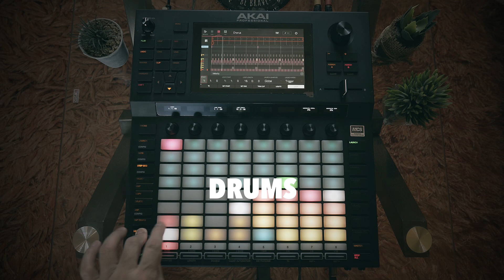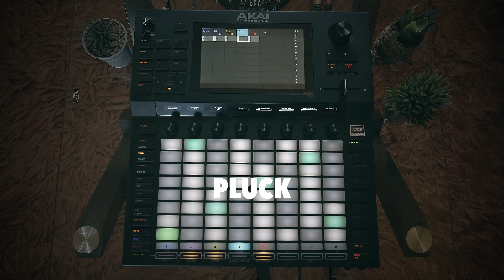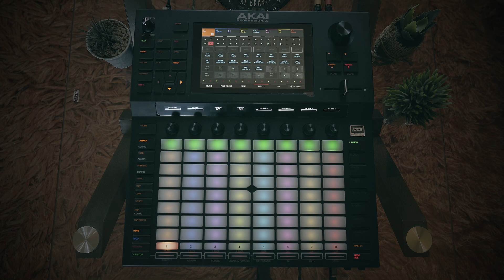AKAI FORCE - Don’t Look Back In Anger (Remix) Oasis / Project File Available For Purchase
I’m selling the project file of this remix. Thank you! 🙏🏻